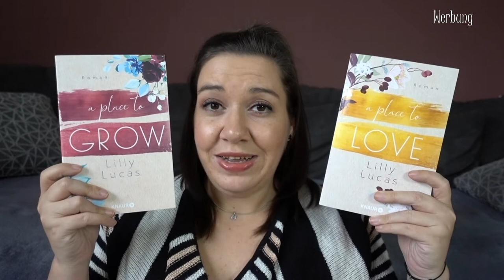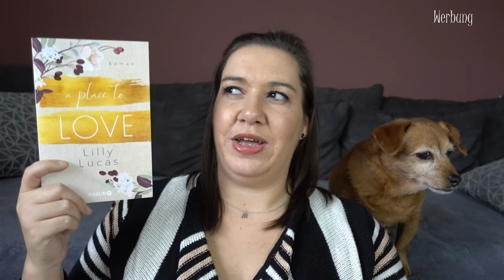Meine angefangenen Buchreihen | New Adult | Canis Minor Art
im heutigen Video möchte ich euch meine offenen New Adult-Buchreihen vorstellen, bei denen ich erst den ersten Band gelesen habe.

Amazon Wunschliste